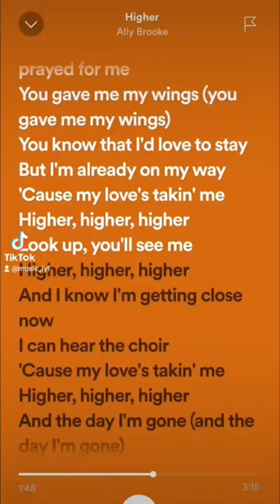Higher speedup lyrics playlist songs speedupsongs speedupaudios text pitch